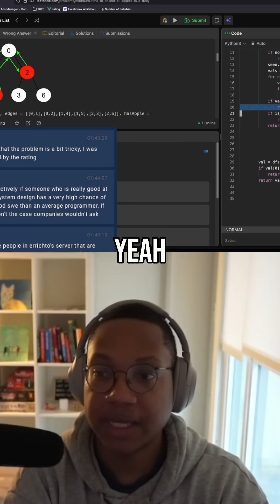Should companies stop doing Leetcode?